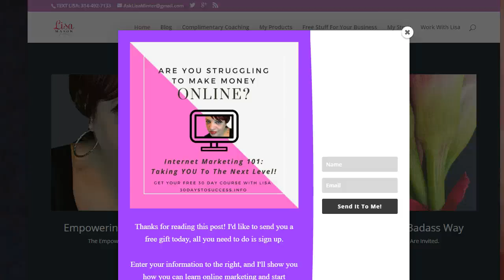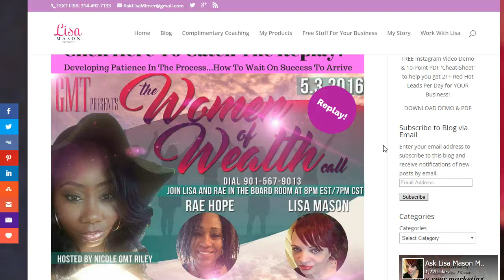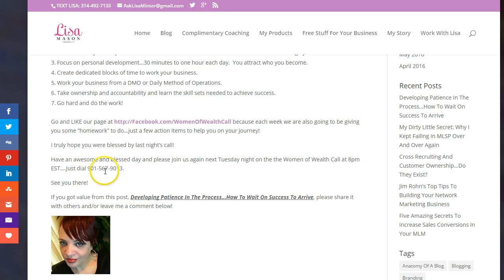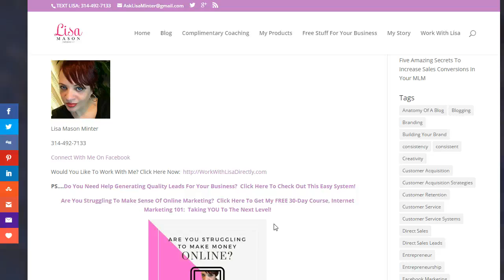Women Of Wealth | Developing Patience In The Process How To Wait On Success To Arrive MyEcon GMT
In this vlog, Lisa Mason Minter, shares information on how to be patient in the process and what to do while you wait on your success to arrive.  There are seven steps to success you can take while you wait for your breakthrough in your network marketing business.

Go here now to listen to the GMT Women of Wealth Call